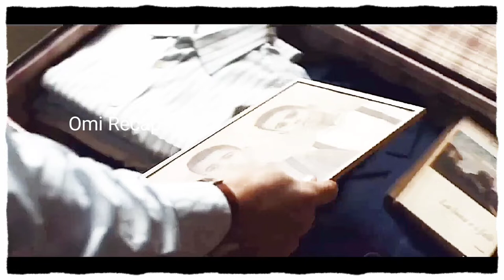The Last Paradiso | Hollywood movies explain in hindi | Italian movies explain in hindi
Top search :
Is the last Paradiso a true story?
What does the end of the last Paradiso mean?
Where is the last Paradiso filmed?
Is the last Paradiso in English?

hollywood movies in hindi fantasy,
hollywood movies in hindi full 2022,
hollywood movies in hindi funny,
hollywood movies in hindi full horror,
hollywood movies in hindi forest,
hollywood movies in hindi funny dubbed full action hd,

hollywood movie explained in hindi ghost,
hollywood movie explained in hindi the good doctor,
hollywood movie explained in hindi by girl,
hollywood movies in hindi ghost,
hollywood movies in hindi godzilla,
hollywood movies in hindi goldmines,
ghost rider hollywood movie hindi,
hollywood gandi movie explained in hindi,
hollywood gangster movie explained in hindi,
hollywood genius movie explained in hindi,
gay hollywood movies explain in hindi,
hollywood ghost movie explained in hindi,
hollywood movie explained in hindi hot,
hollywood movie explanation in hindi horror,
hollywood movie story explained in hindi hot,
hollywood movies in hindi historical,
hollywood movies in hindi horror 2021,
hollywood movies in hindi horror dubbed full,
hollywood horror movie explained in hindi 2021,
hollywood movie hindi explanation in hindi,
hollywood movie in hindi hd 2022,
hollywood movies in hd hindi dubbed full action hd,
horror hollywood movies explain in hindi,
hollywood hit movies explain in hindi,
hollywood movies in explain in hindi,
hollywood movie in hindi independence day,
english movie in explain in hindi,
hollywood movie explained in hindi jungle,
hollywood movie explained in hindi jail,
hollywood movies in hindi jackie chan,
hollywood movies in hindi jangal hd,
hollywood movies in hindi jungle adventure,
hollywood movies in hindi jumanji,
hollywood hindi movie janwar ki,
hollywood movies in hindi jason statham,
joker hollywood movie explained in hindi,
hollywood movie in hindi jangli janwar,
hollywood movie explained in hindi korean,
hollywood ki movie explain in hindi,
hollywood movies in hindi kung fu,
hollywood movies in hindi kung fu dubbed full action hd,